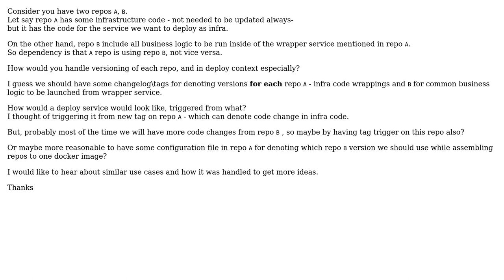How to manage build and deployments from Multi repos using versions?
With thanks & praise to God, and with thanks to the many people who have made this project possible! | Content (except music & images) licensed under CC BY-SA | Music | Images & others | With thanks to user Mulder user Bart van Ingen Schenau and the Stack Exchange Network Trademarks are property of their respective owners. You are responsible for your own actions.